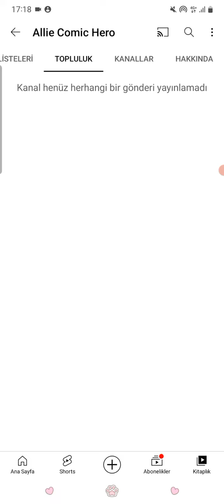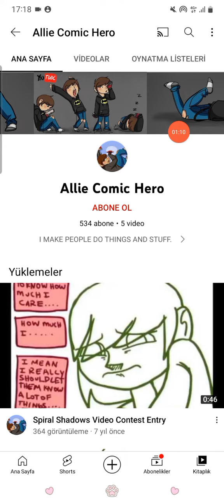💜Allie Comic Hero is Rampage or Powerpuff Girls Z💜